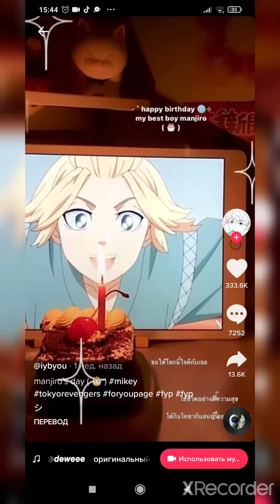28 августа 2021 г.